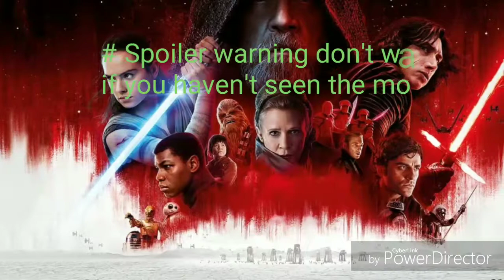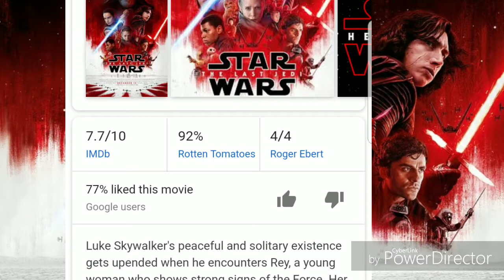starwars last Jedi review[spoilers]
please like for more